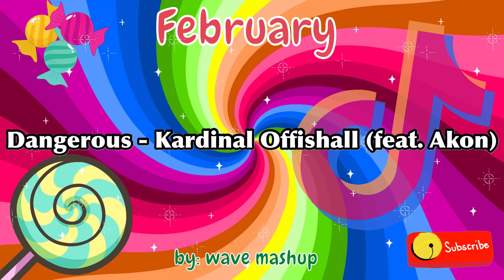TikTok Mashup 2021 February 🍭🍬Not Clean🍭🍬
🔥New tik tok mashup with all the best tiktok dance songs.

I'm wave mushup, I bring on youtube A high quality tiktok mashups and wallpapers, with the latest tiktok songs and dances. Then this is the place for you!